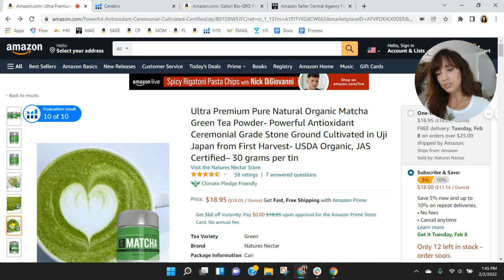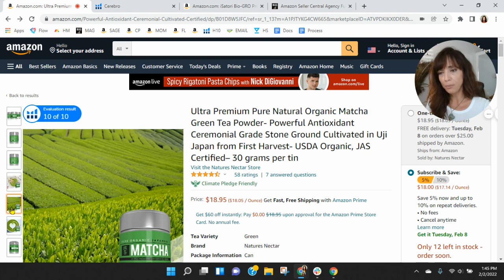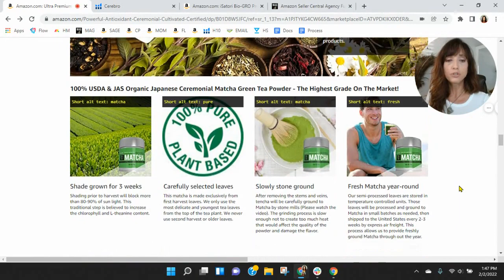ASIN Review: Natures Nectar Ultra Premium Pure Natural Organic Matcha Green Tea Powder - Amazon FBA